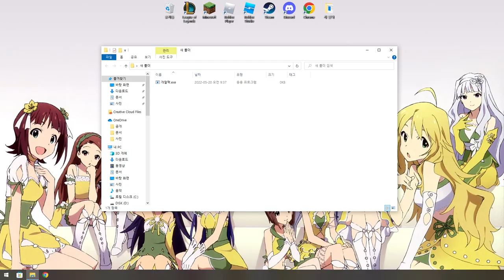PC방에서 게임을 하다가 체포당한 잼민이. 그 이유는?!ㅋㅋ